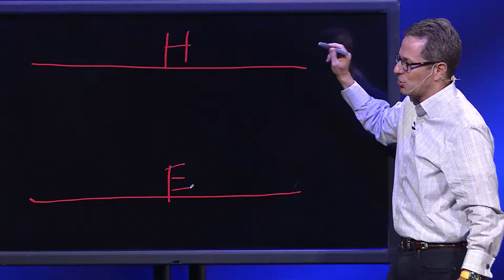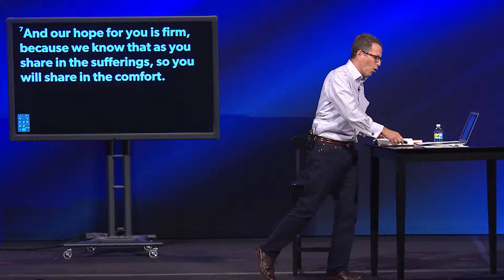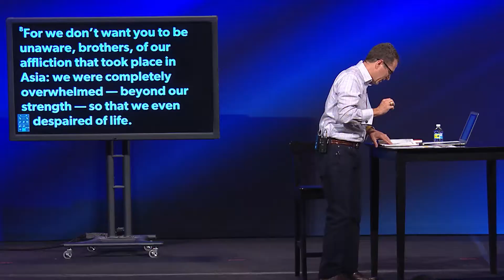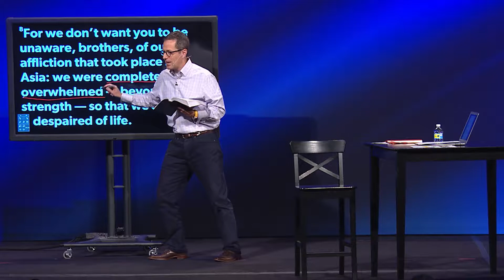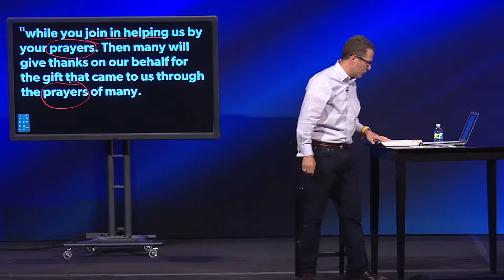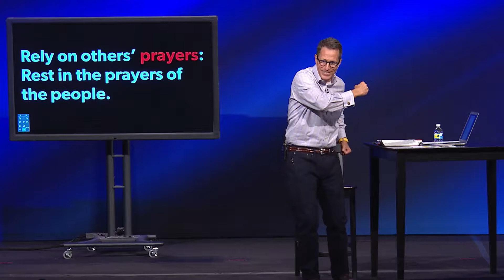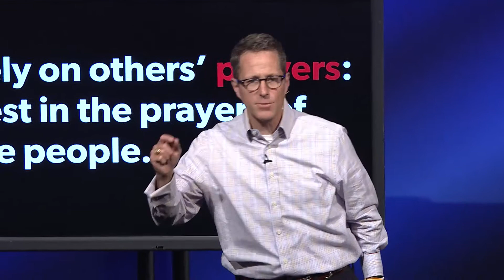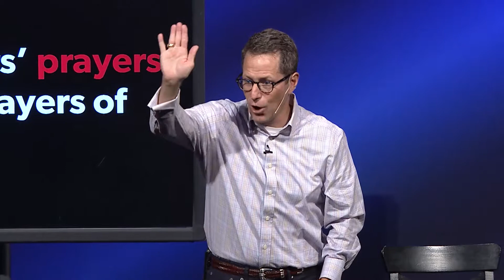Love First: Healing from Harvey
Pastor Gregg Matte
2 Corithians 1:5–11